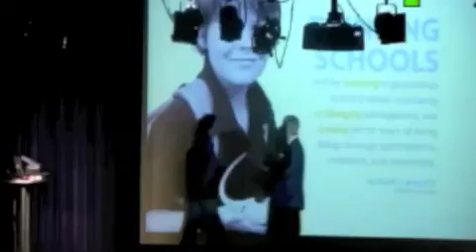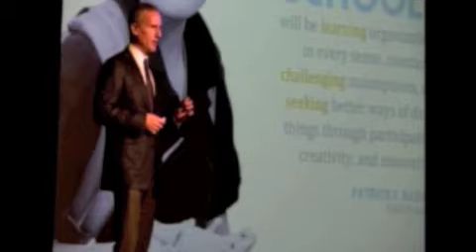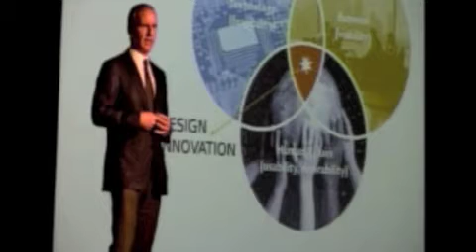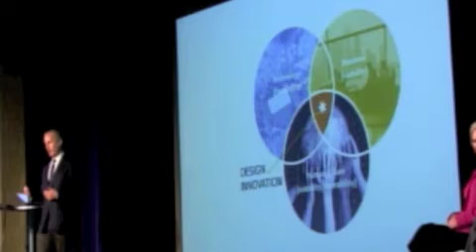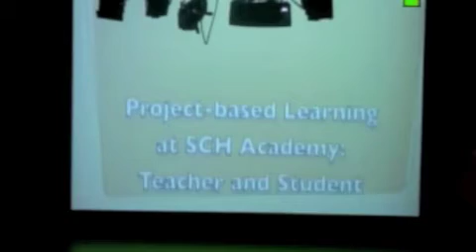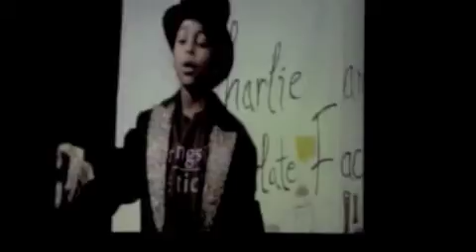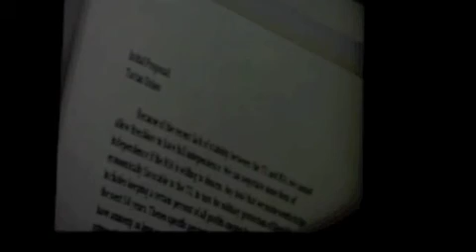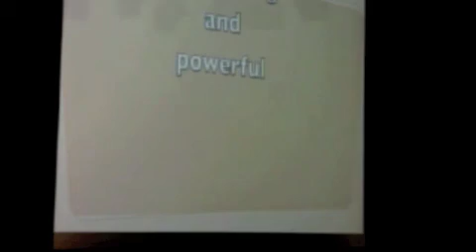SCH Academy Launches Center of Entrepreneurial Leadership Part III